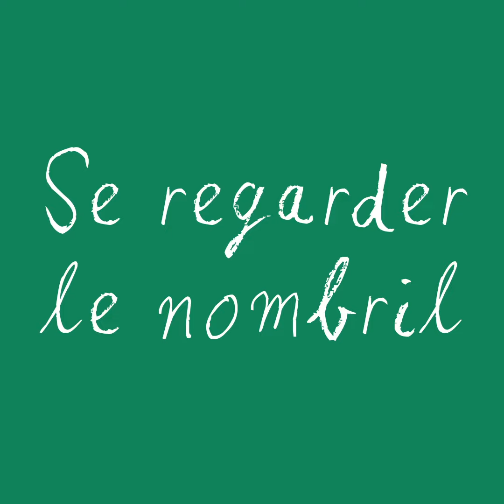Algeric : "Être un ours mal léché ?" - Interview La Langue Cabri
Dans cette nouvelle formule de La Langue Cabri avec nos expressions françaises, nombreux se sont déjà « pris les pieds dans le tapis » ! Est-ce qu’Algéric va « retrousser ses manches » et « envoyer paître » nos expressions qui pwak !? Toutes les réponses, maintenant !